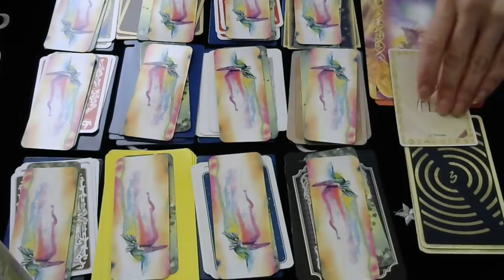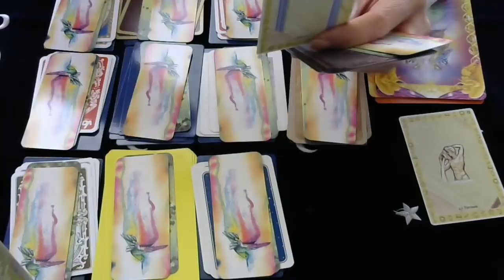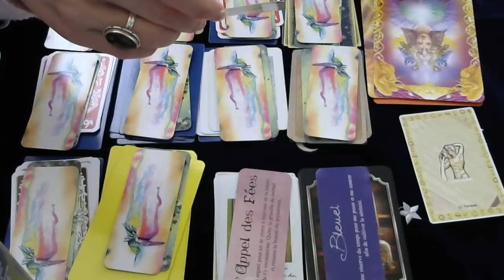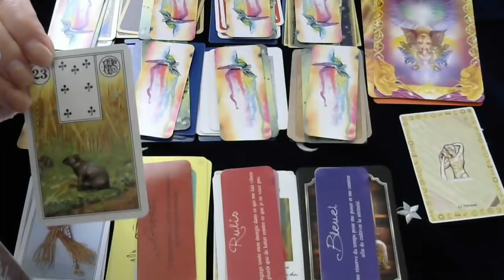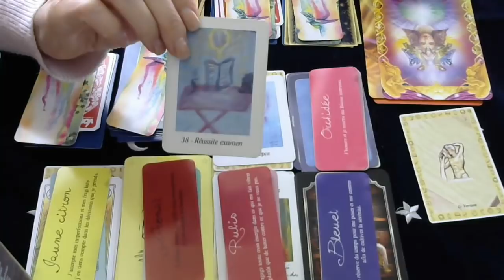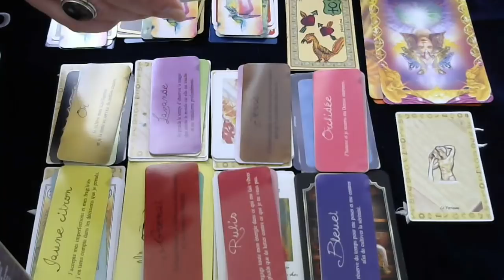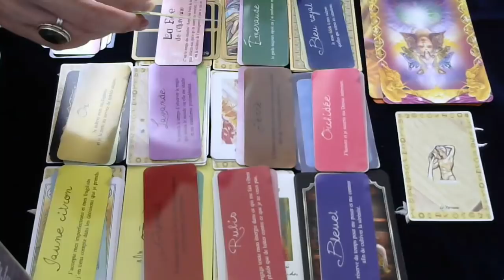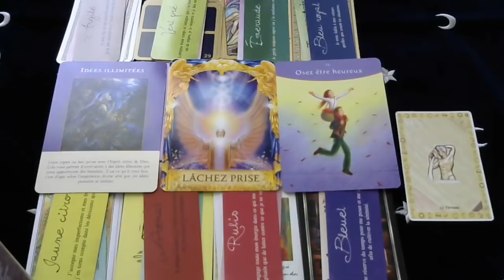GUIDANCE GENERALE POUR LE SIGNE DU VERSEAU POUR L'ANNEE 2019